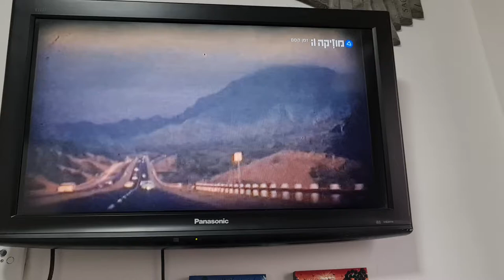בזמן שאני כותב פוסטים אני מאזין למוסיקה